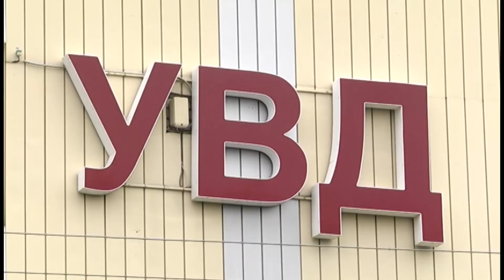GN 12 09 2017 Подложили свинью